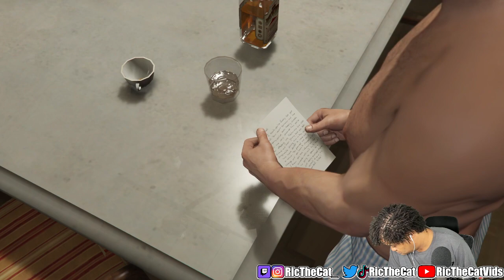GTA5 playthrough walkthrough gta5 Part 6